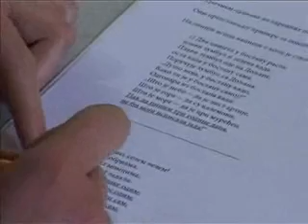21 04 probna mala matura